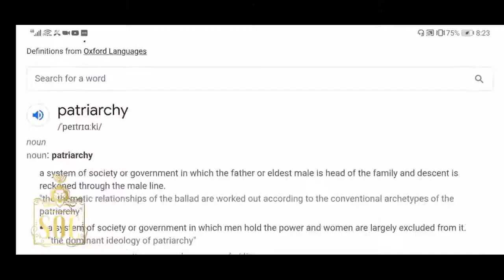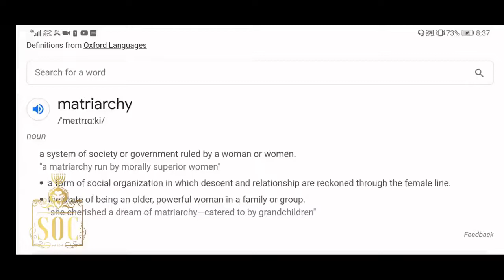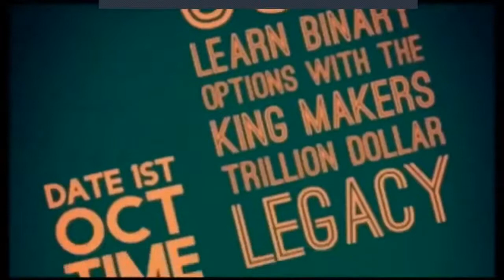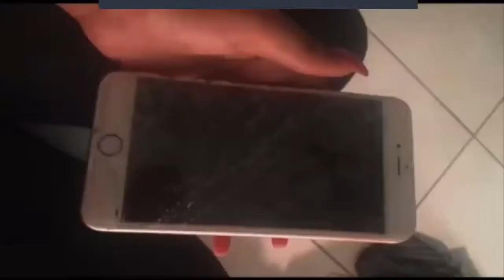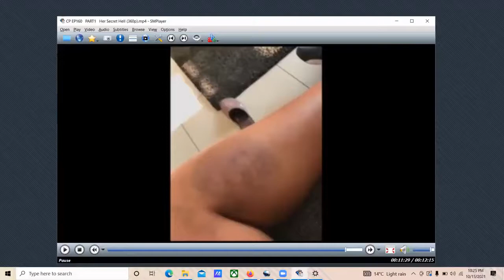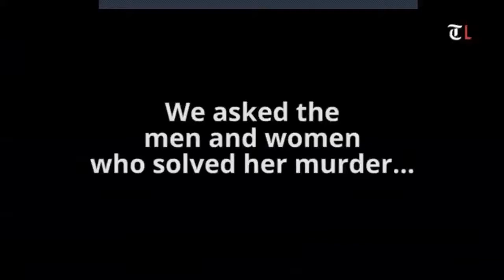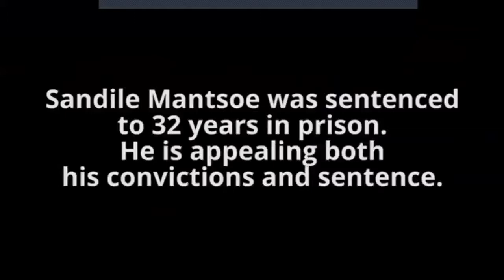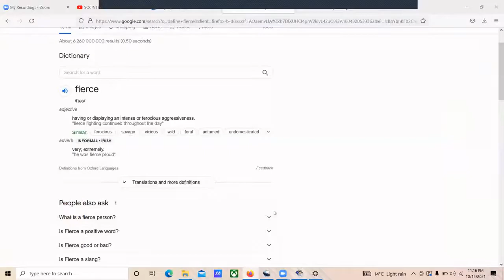SOC | MONSTROUS EVIL BLACK MEN